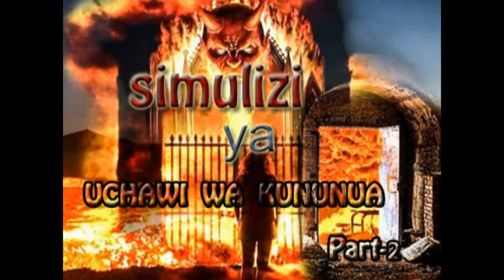USHUHUDA:SIMULIZI YA UCHAWI WA KUNUNUA | Part-2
Leo tunaangalia simulizi ya uchawi wa kununu sehemu ya pili,endelea kufatilia ushuhuda huu maana bado kuna mengi ya kujifunza.